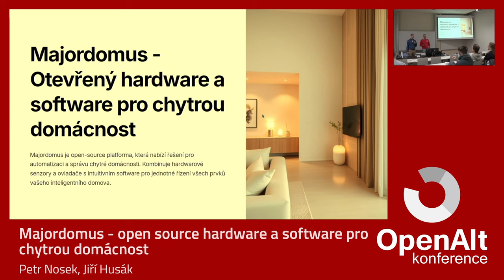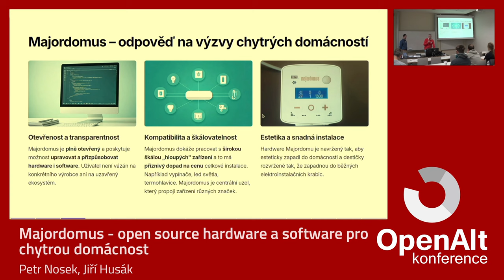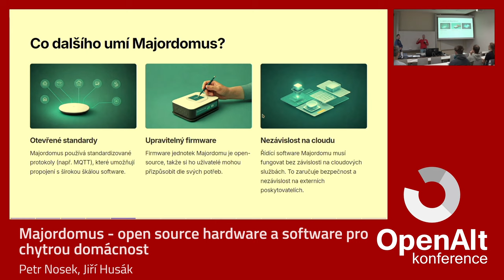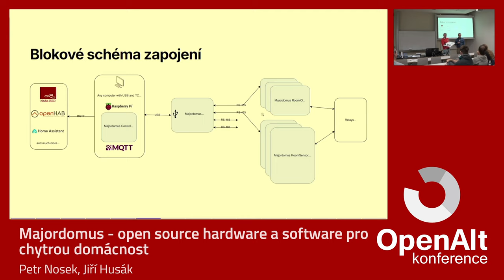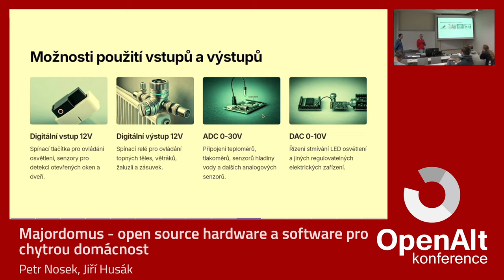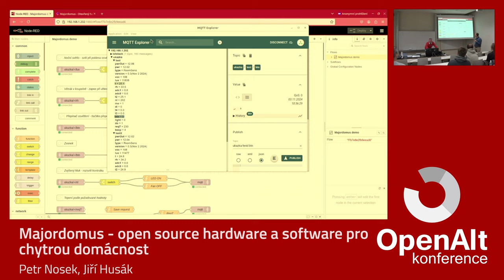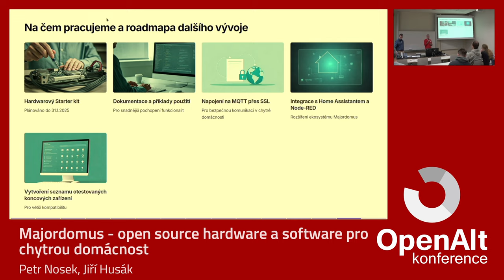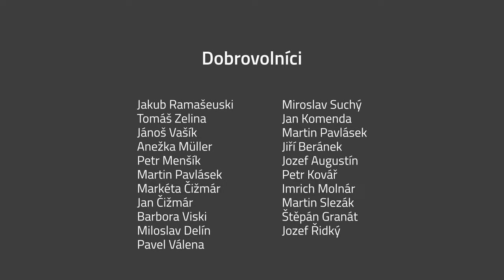Jiří Husák, Petr Nosek: Majordomus - open source hardware a software pro chytrou domácnost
I v roce 2024 stále čelíme zásadním výzvám při implementaci chytrých domácností. Proč je rozšíření těchto technologií tak pomalé, že uživatelé váhají, zda se do nich vůbec pustit?

Problémy současných chytrých domácností:

Uzavřenost řešení: Mnoho systémů je natolik uzavřených, že zákazníci nevědí, zda hardware bude funkční za pět let. Neexistuje záruka dlouhodobé podpory a uživatelé se stávají závislí na výrobci a jeho specifických komponentech. Inteligence systému je často řešena až na úrovni koncového zařízení, což zvyšuje riziko chyb a slabou bezpečnost. Cena komponent navíc výrazně prodražuje elektroinstalace.

Nekompatibilita hardwaru: Při kombinaci zařízení od různých výrobců často chybí dokumentace a podpora. Pokusy o jejich propojení jsou časově náročné a často vedou k vizuálním i funkčním nedostatkům.

Chybějící dostupný hardware: Nadšenci si mohou vytvořit chytré senzory za zlomek ceny, ale často jim chybí kompaktní a estetické řešení. Výsledkem je funkční, ale nevzhledné zařízení, které nepasuje do moderní domácnosti.

Potenciál chytrých domácností je obrovský – od predikce spotřeby energií až po automatizaci každodenních činností. Dokud ale chybí esteticky navržený a kompatibilní hardware, zůstávají tyto možnosti nevyužité.

Řešení s Majordomem:

Majordomus nabízí otevřený a škálovatelný přístup k chytrým domácnostem. Jeho klíčovou výhodou je open source hardware, který eliminuje obavy z uzavřených systémů. Uživatelé mohou hardware sami přizpůsobit a upravovat podle svých potřeb. Hardware je zároveň esteticky navržený a snadno se instaluje do běžných elektroinstalačních krabic. Firmware je možné aktualizovat, což zajišťuje jeho dlouhodobou použitelnost.

Navíc, Majordomus podporuje "hloupá" koncová zařízení, což snižuje náklady na elektroinstalaci a odstraňuje závislost na konkrétní značce zařízení.

Majordomus tak řeší zásadní problémy chytrých domácností – od otevřenosti přes estetiku až po kompatibilitu hardwaru. Díky stovkám hodin vývoje a přemýšlení přináší novou éru automatizace, kde mají uživatelé kontrolu a svobodu volby.

Součástí bude živá ukázka hardware i software.